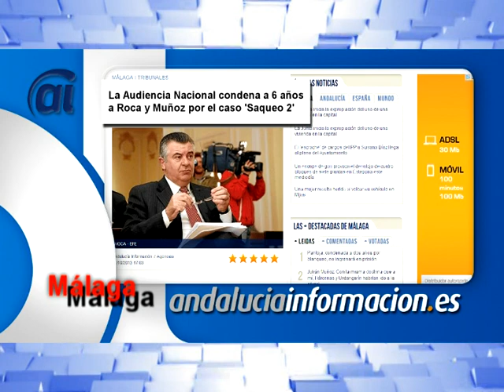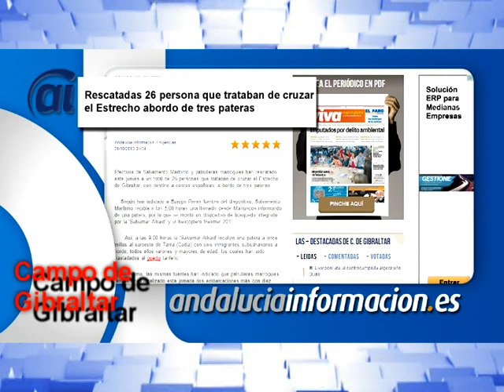Resumen digital del 31 de octubre